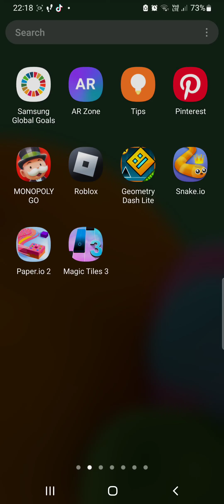am I pro?